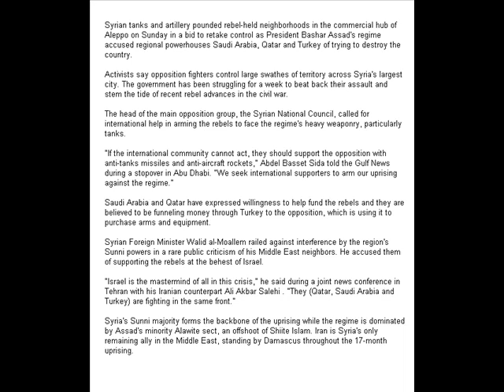Syria's rebels hold Aleppo neighborhoods July 29, 2012